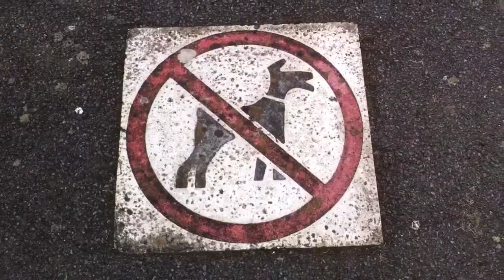Life of Chris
Hello and welcome to the life of Chris. Me and Chris filmed this yesterday and it was a ton of fun. Hope you enjoy.